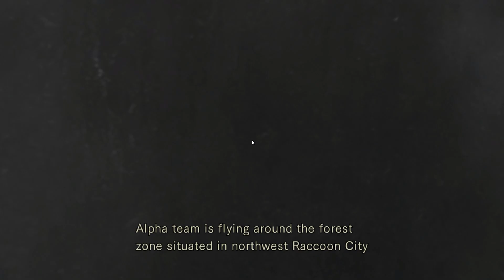Resident Evil this game as aged like a zombie brain on a hot radiator.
"Discover why Resident Evil's gameplay fell flat for this reviewer! Join us as we delve into the spine-tingling atmosphere and the frustrating item management that left this player unimpressed. If you're into thrills, this game might be your cup of tea, but if you're seeking top-notch gameplay, you may want to explore other options. Dive into the critique and find out what made this Resident Evil experience a 'snooze fest' for the player."